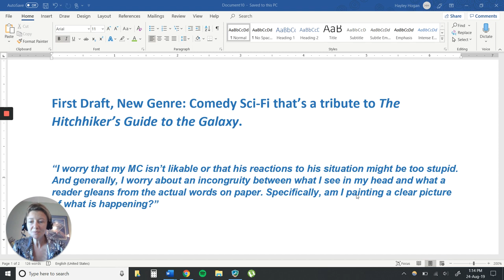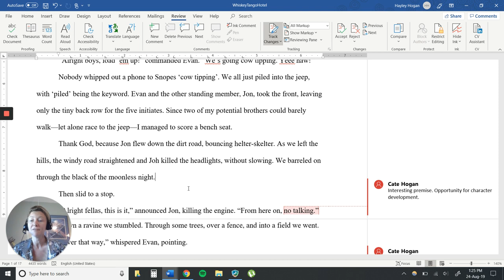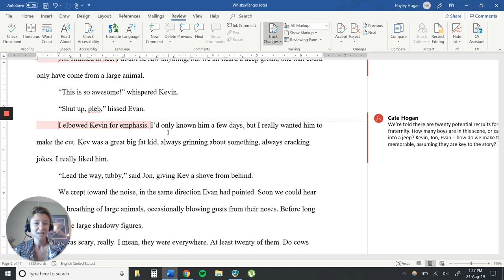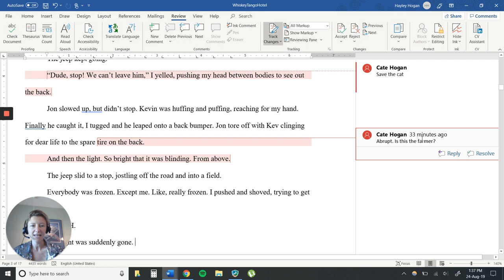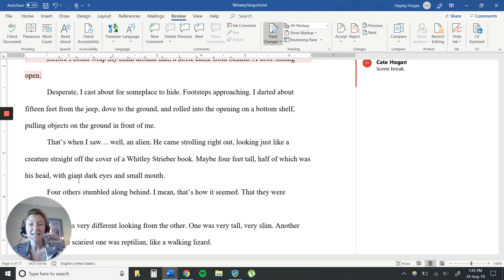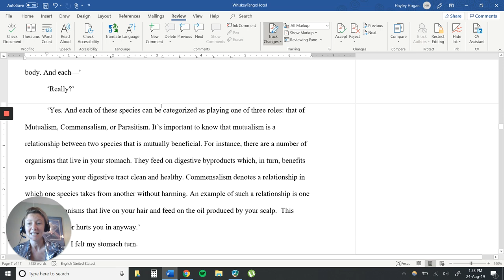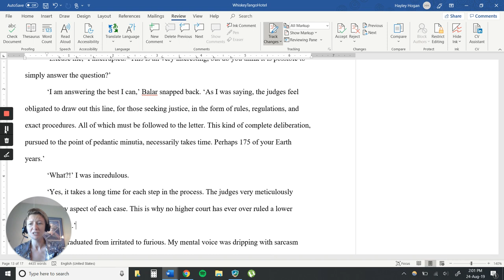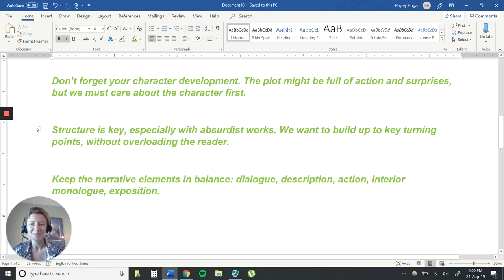This sci-fi opener is packed with action. So what's missing? | Live Manuscript Critique Ep. #1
"Whiskey Tango Hotel" by Mitty Walters.

Run the Gauntlet (RTG) is a monthly program where one lucky writer receives a free assessment of their opening scenes by bestselling developmental editor, Cate Hogan. The feedback is recorded in real-time, on-screen and then posted publicly so that other writers can share in the insights garnered. Participants can remain anonymous if they wish.

In this first-ever episode of Run the Gauntlet, we look at character development, scene structure and balancing the five narrative elements of dialogue, action, description, interior monologue, and exposition.